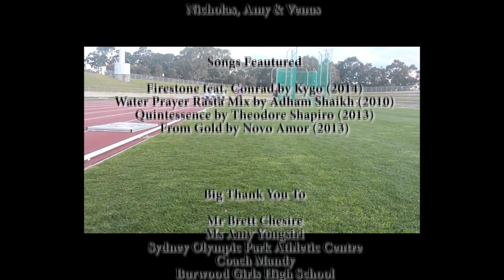The Bullet [Short Documentary]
Photography and Digital Media short documentary assignment about my close friend and aspiring athlete.

Lillipad Productions ©